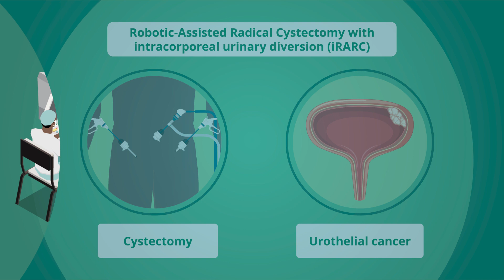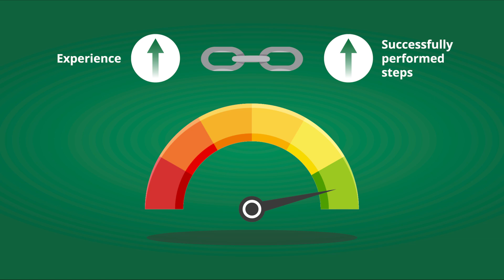Teaching robotic cystectomy: prospective pilot clinical validation of the ERUS training curriculum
The video describes work carried out by Professor Albisinni and team on the first clinical validation of the European Association of Urology Robotic Urology Section curriculum for training in robot-assisted radical cystectomy with intracorporeal urinary diversion.